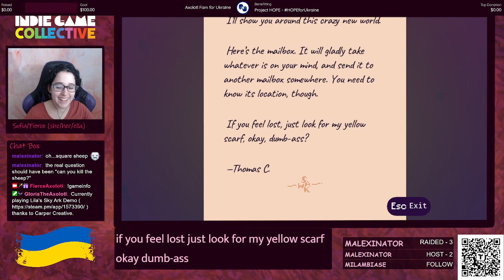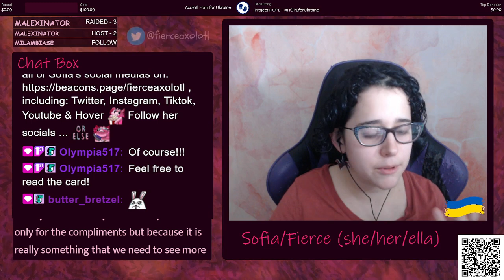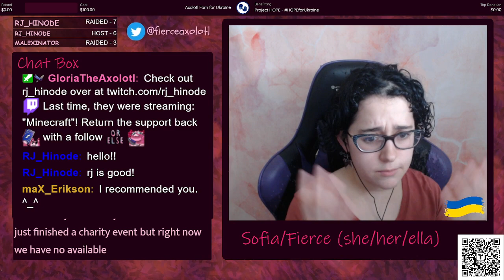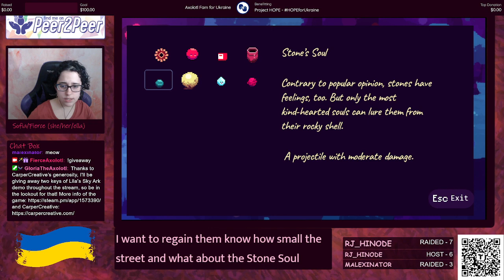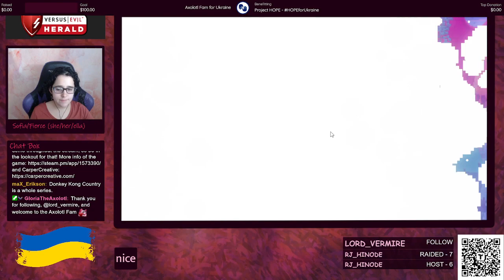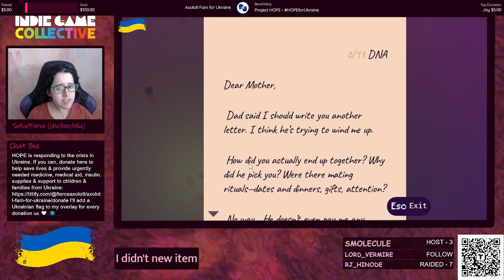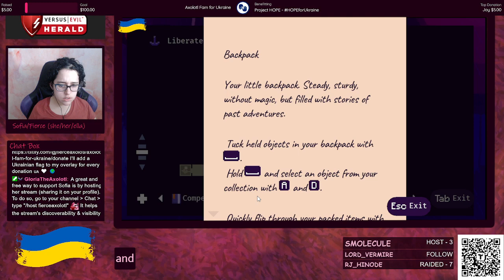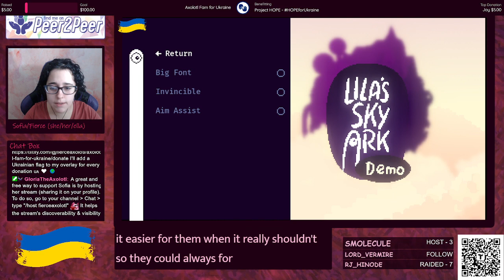Lila's Sky Ark - Demo - Gameplay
Stream date: 03/05/2021
Console: PC
Game provided as: Demo